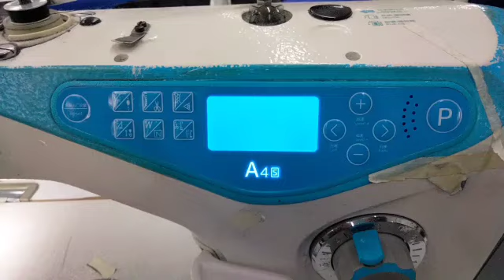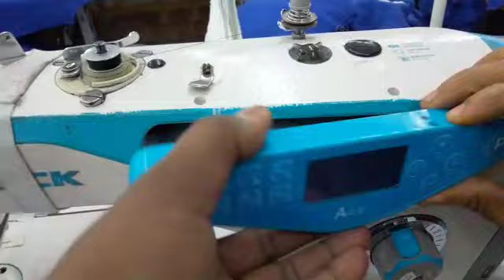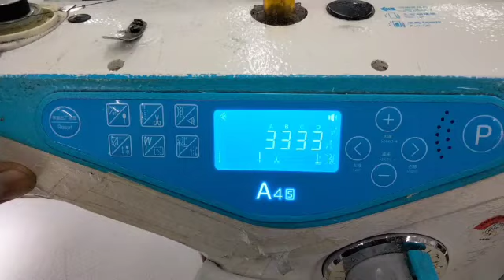Jack A4 Error 14 solution in single needle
Hi I am Zakria Abid electronic engineer we give a solution of all electronic and maintenance issues we deal in all kind of sewing machines and parts